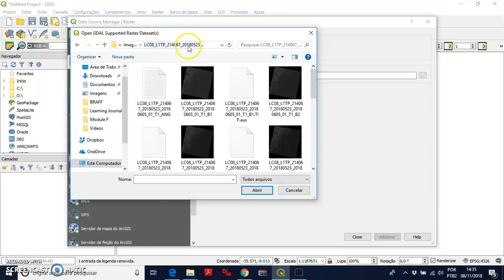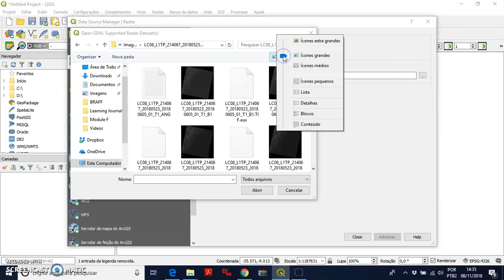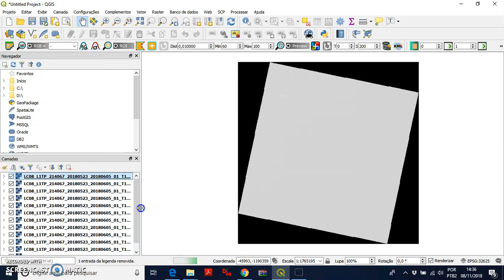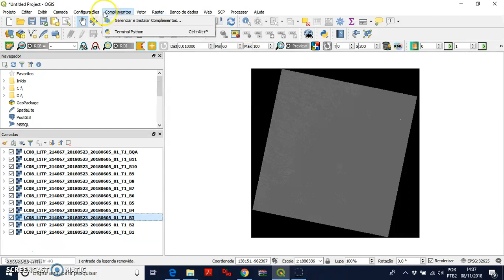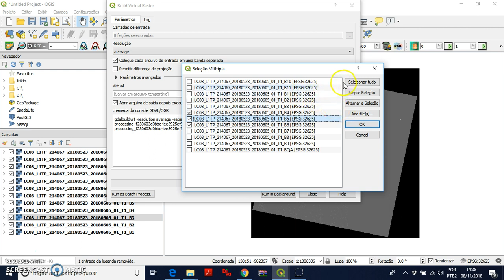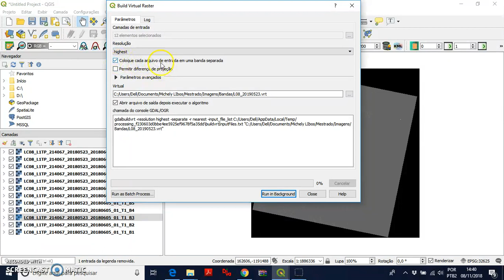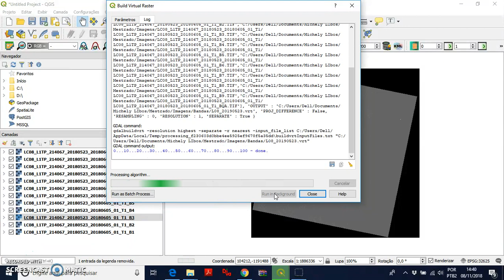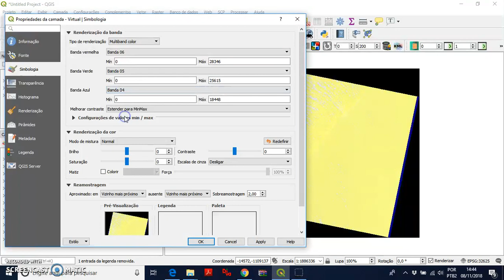Vídeo 16 - Abrir Imagens Landsat no QGIS